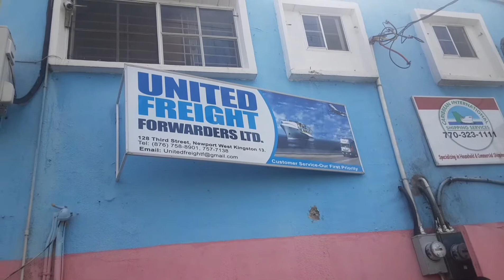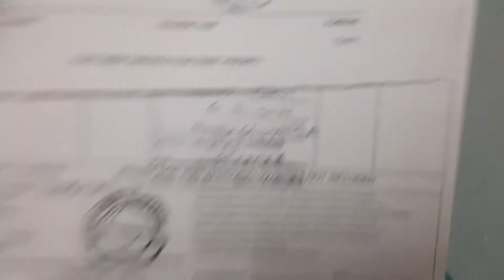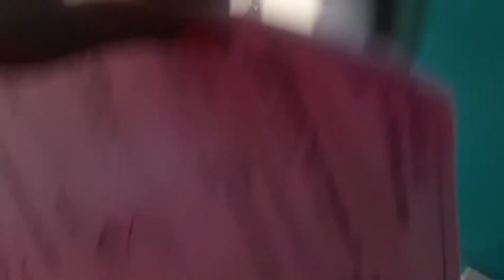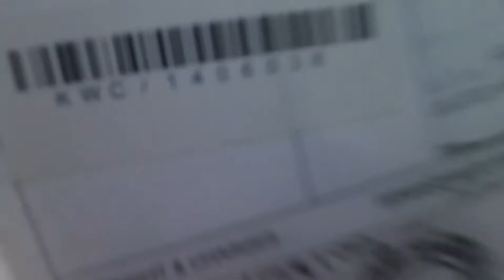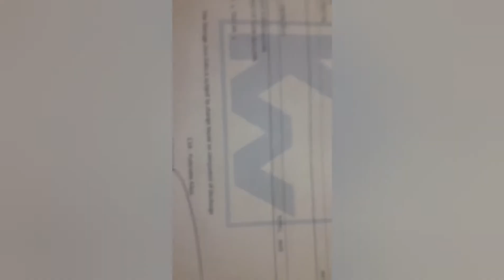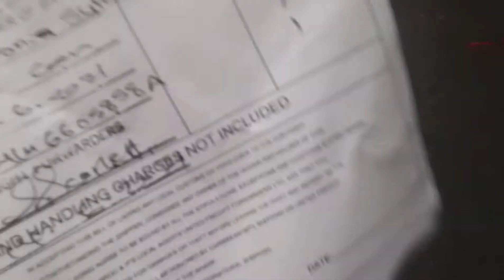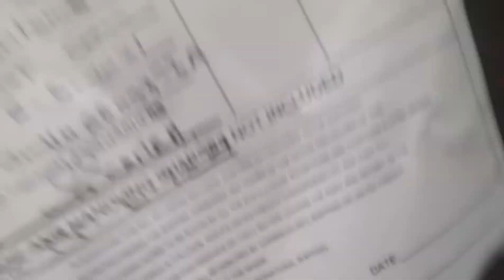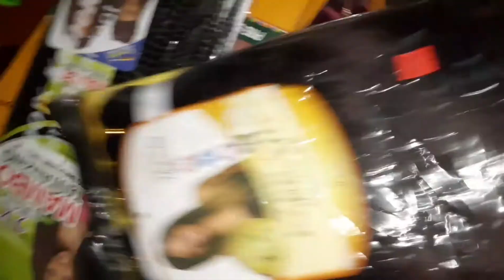getting barrel from USA/what not to send....my wharf experience and discussion.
this video is just for fun, some left over items sent by our mother from the last barrel she sent. this for the continued support on our channel, as u might know our channel is family based we do
house hunting
cooking
baking
Diys
house building
welding

PS. our house is very small right now dong mind the mess.